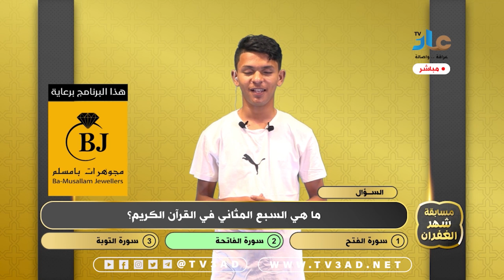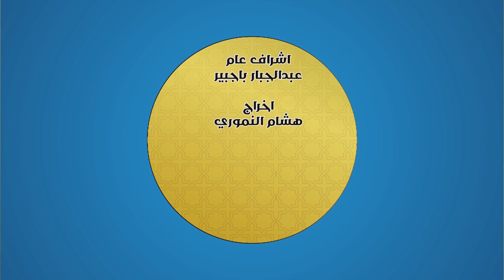برنامج شهر الغفران 2 | الحلقة 16 | مقتطفات